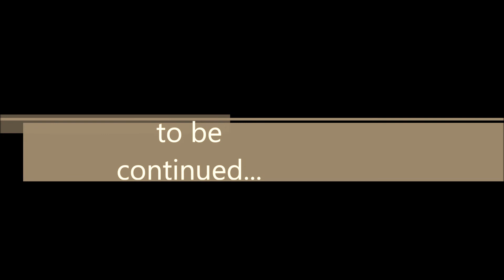Hearthstone|DEIXA EU DAR LETAL HAAAAAAAAAAAAAA!!!-HD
oi algum jogador Hearthstone: Heroes of Warcraftne nesse yuo tube da um oi vamos jogar para faze missões juntas sou novato deixa suas dicas receitas de deck aproveitem quem quiser discutir o meta do jogo nos comentários sintam se em casa